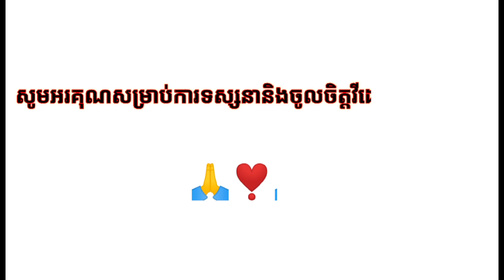Slingshot Hunter, hunting birds